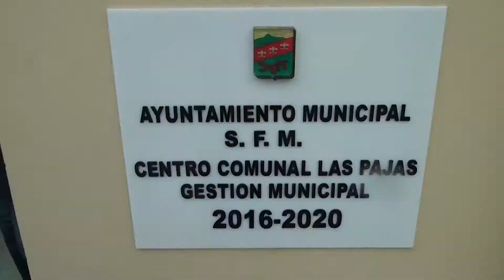Alcaldía inaugura dos obras del presupuesto participativo en SFM